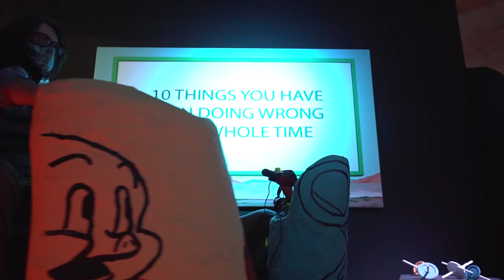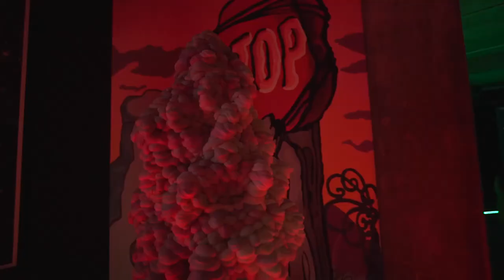Structure of Feeling by Andy Holden at Block 336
The Structure of Feeling
(A Ghost Train Ride)
Andy Holden

17th September – 21st November 2020

“A socially distanced journey through a desolate post-cartoon landscape.”

The new solo exhibition by Andy Holden at Block 336 was built in the four weeks leading up to the COVID-19 enforced lockdown in Britain and was never opened to the public. Instead, it remained sealed shut like a cartoon-tomb. Transformed for a new era of cautionary and tentative exhibition viewing, it finally opens on Thursday 17th September for six weeks. The exhibition itself has been reimagined as a behind the scenes tour that takes place on an absurd, melancholic funfair ride. A socially distanced “ghost train”, which guides you through Holden’s desolate post-cartoon landscape. From the desert, through the woods, past a sepulchre simulacrum, stopping in the mansion’s haunted library, and then finally passing through an uninhabited city. Each chapter has at the centre a short, animated film, and the entire installation is interrupted by a large 3D film that starts every ten minutes when the space is plunged into darkness, transporting the viewer through the outer reaches of the cosmos, which is populated by floating eyeballs and cartoon constellations.

Visitors will book tickets to travel through the exhibition on individual motorised sculptural carts following a predetermined track. Once in the cart, the visitor must navigate the track alone, stopping off at each of the videos in the various sites, which are depicted in floor-to-ceiling paintings and interpreted by totemic plaster forms. Each video explores a corner of “the post-cartoon landscape”, with an animated version of the artist walking through abandoned cartoon cells. The artist’s cartoon avatar is no longer able to access cartoon physics and remains grounded, wandering aimlessly. As much as gravity, melancholia seems to be responsible for restricting cartoon-motion in the solitary and desolate world.

The ride takes 40 minutes, with carts departing every 5 minutes. Tickets are booked for allocated slots, available on the hour. The ride is fully accessible for the disabled, either using one of the accessible customised carts or alternative modes of mobility.

The exhibition includes a newly commissioned text by Ed Atkins and the soundtrack feature music by Leyland Kirby/The Caretaker, used with kind permission (Chapters 1 and 3).

Andy Holden, born and living in Bedford, UK, is an artist whose work spans sculpture, large installations, painting, pop music, performance, and multi-screen videos. Often starting with an examination of an anecdote or a personal encounter, these moments are then unpacked and expanded in an attempt to make sense of a larger philosophical idea.

More recently, through Laws of Motion in a Cartoon Landscape (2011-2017), Holden has been using the allegory of the cartoon as a way to comprehend our fragmented and illogical contemporary landscape. Specifically, how self awareness, a vital ingredient of the cartoon law, ‘Anybody suspended in space will remain in space until made aware of its situation’, helps us understand the world we inhabit.

Previous works have included collaborations with his father, ornithologist Peter Holden, examining our relationship with the natural world (Natural Selection, Artangel, 2017), a large knitted replica of a chunk of pyramid and a video of returning this piece of rock to the pyramid from which it was taken (Pyramid Piece, Tate, 2010), a seven-screen video installation which recreated his teenage manifesto which called for ‘Maximum Irony! Maximum Sincerity’ (Towards a Unified Theory of M!MS, Spike Island, 2013), and a library of books and sculptures dedicated to the notion of ‘Thingly Time’ (Kettles Yard, 2011). Holden performs regularly and releases records with his band The Grubby Mitts and runs the project space Ex-Baldessarre in Bedford. His work is included in the collection of Tate and Arts Council England and in 2017 was nominated for the Future Generations Art Prize in Kiev. His work will be included in the 2021 British Art Show.